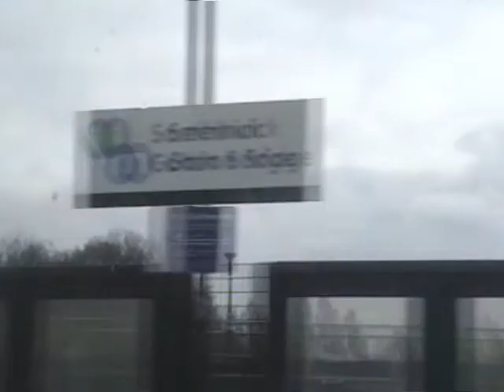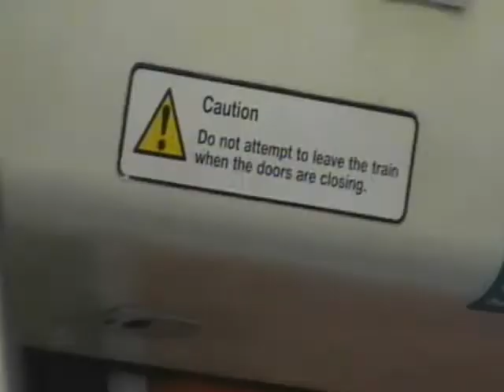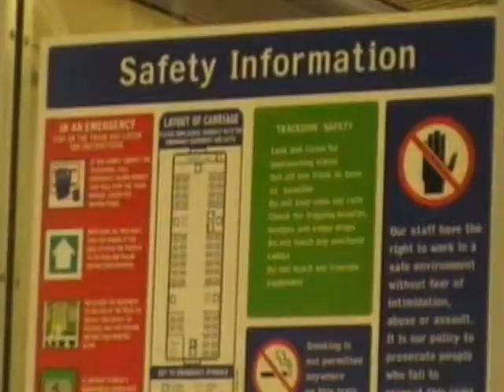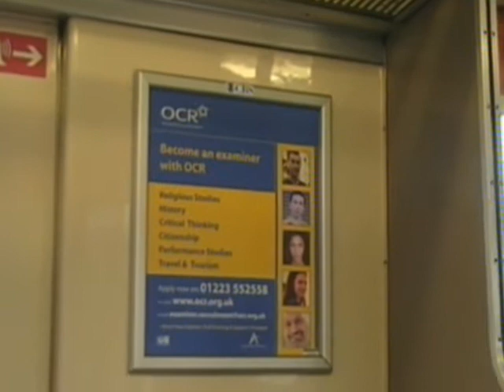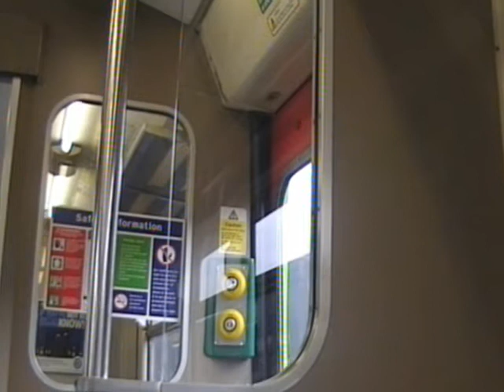150016 Smethwick Galton Bridge - Birmingham Moor Street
Another video from my Class 150 adventure day in Birmingham and the West Midlands. This one is 150016 and this time. We go from Smethwick Galton Bridge to Birmingham Moor Street via Birmingham Snow Hill Station on 28/02/2009. I have filmed from different areas of the train to keep the video interesting and to show you more of the inside of these units as well.

Comments & Ratings Welcome!